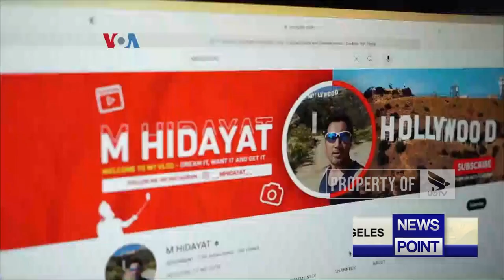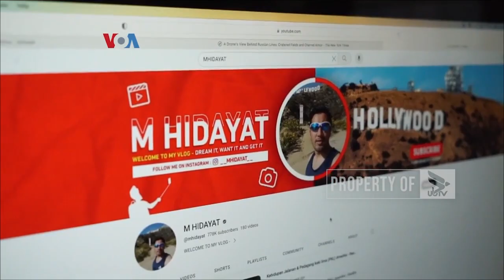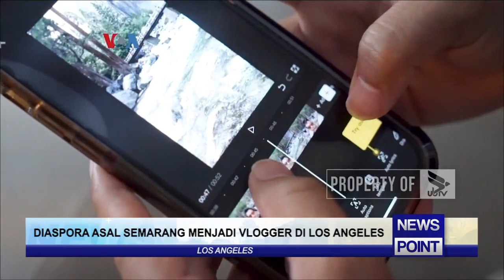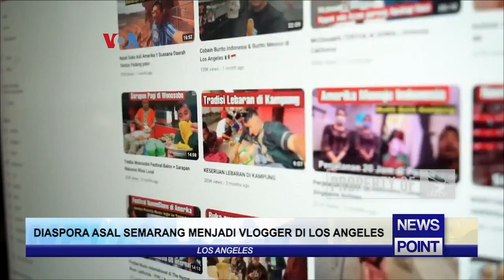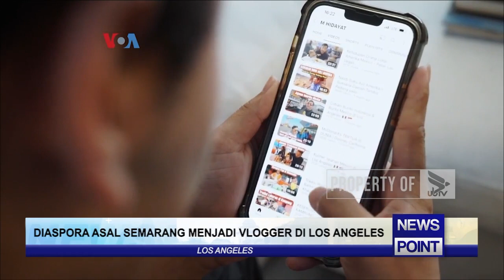DIASPORA ASAL SEMARANG MENJADI VLOGGER DI LOS ANGELES - NEWS POINT